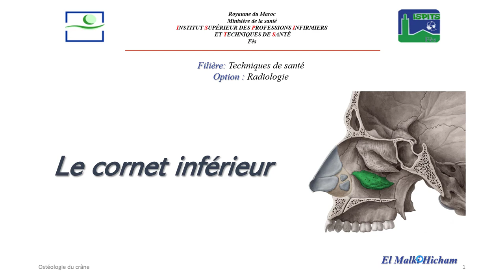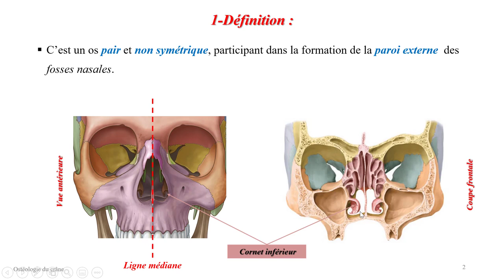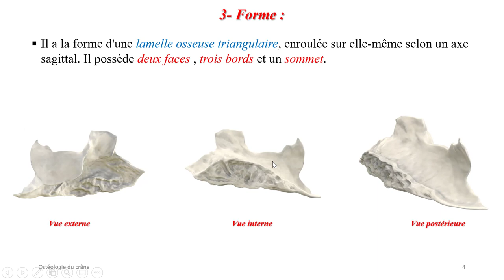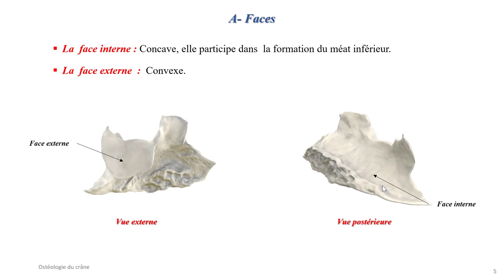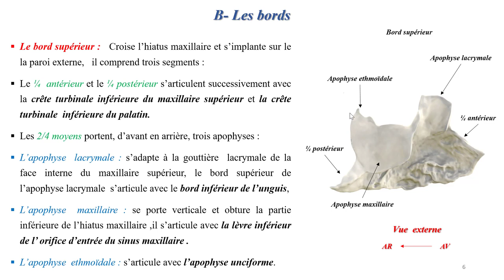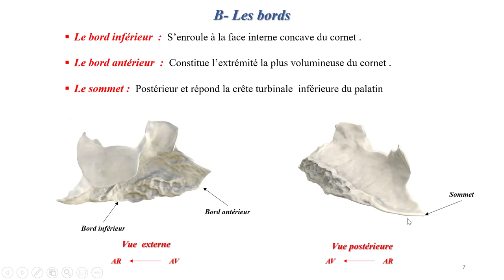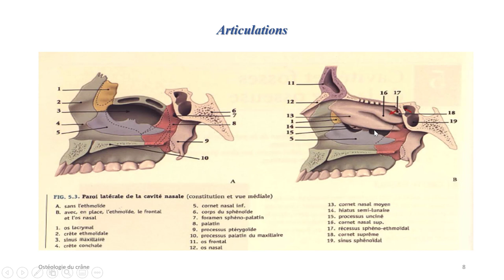Anatomie & ostéologie du Cornet Inférieur / Anatomy & osteology of the inferior turbinate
Bienvenue dans cette série de cours sur l'anatomie et l'ostéologie des os de la tête osseuse. Cette partie portera sur la description du Cornet Inférieur.

Welcome to this series of lectures on the anatomy and osteology of the bones of the bony head. This section will focus on the description of the inferior nasal turbinate.